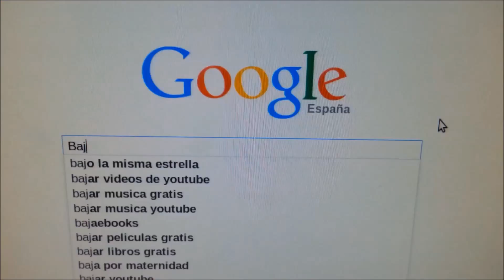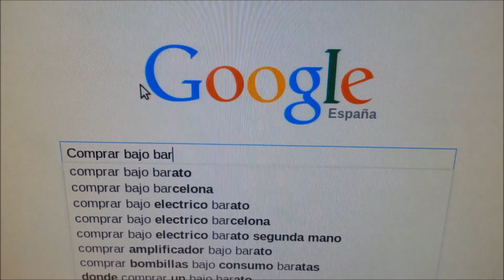El Friki - Odé Zulé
Más video-morralla Odezulera! Esta vez para presentaros a nuestro nuevo integrante al bajo eléctrico: EL FRIKI.